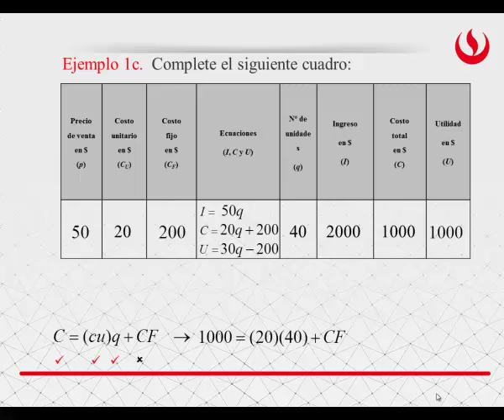Ejemplo 1c: Ecuaciones de costo, ingreso y utilidad